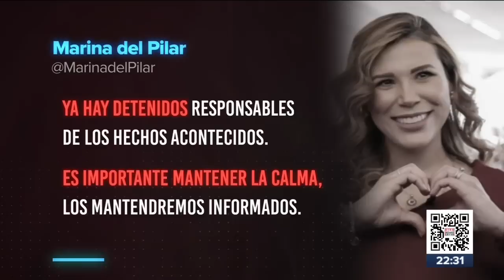Queman vehículos en Tijuana y Mexicali; hay detenidos | Noticias con Ciro Gómez Leyva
CiroEnImagen Al menos seis unidades de transporte público y autos particulares fueron incendiados por sujetos armados en puntos estratégicos de Tijuana y de Mexicali, Baja California, lo que provocó una fuerte movilización policíaca y militar.